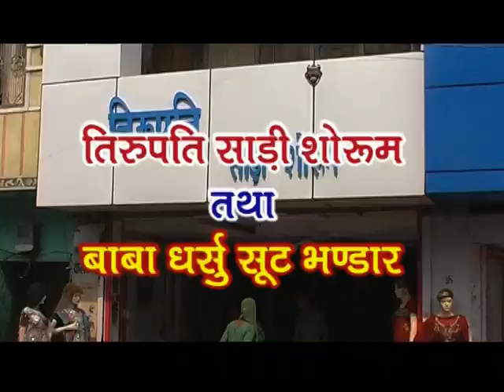Tirupati Saree Show-Room, Charkhi Dadri, Bhiwani. तिरुपति साड़ी शोरूम, चरखी दादरी, भिवानी.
UTubeTv,